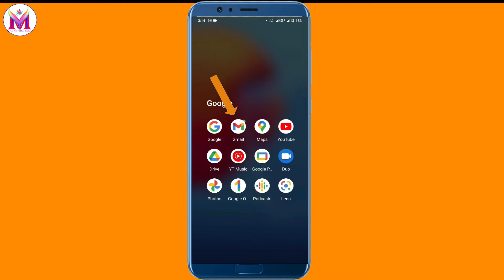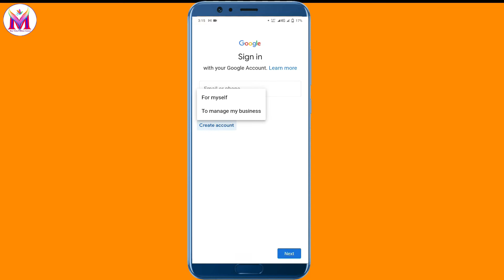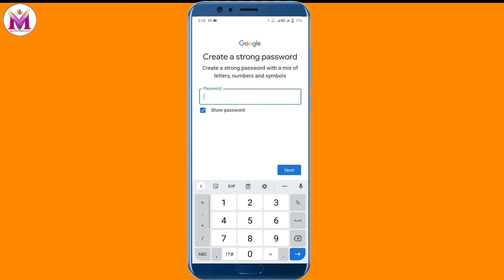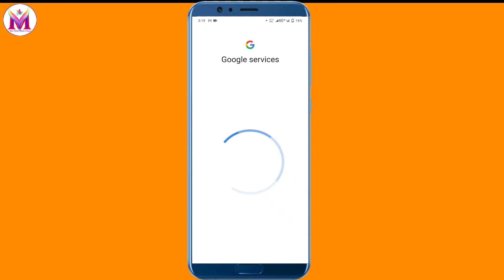Email ID Kaise Banaye l Mobile Se Email ID Kaise Banaye l How To Make Email Id l Maa Vidya l 2022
---Related Content---
Gmail Id Kaise Banaye
Play Store Ki Id Kaise Banaye